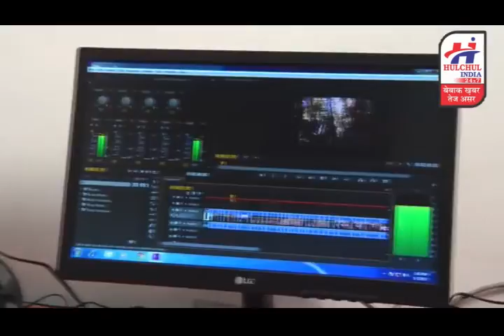हलचल इंडिया बुलेटिन 28 अगस्त 2019 , देश प्रदेश की छोटी बड़ी खबरे